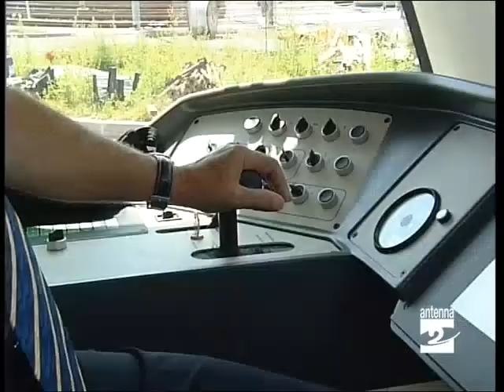Tram delle Valli mancano pochi giorni - Antenna 2 TV 16/04/09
Tram delle Valli mancano pochi giorni all'avvio della linea Bergamo Alzano (venerdì 24 aprile). Da lunedì 19 aprile sarà in tensione la linea elettrica della tratta Alzano Albino - Antenna 2 TV 16/04/09